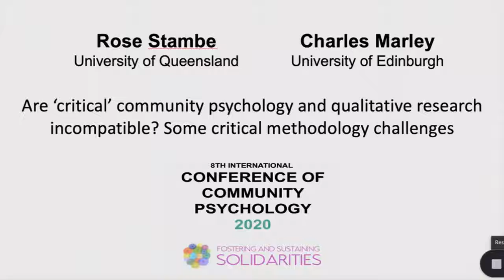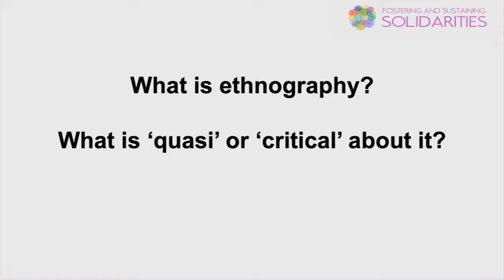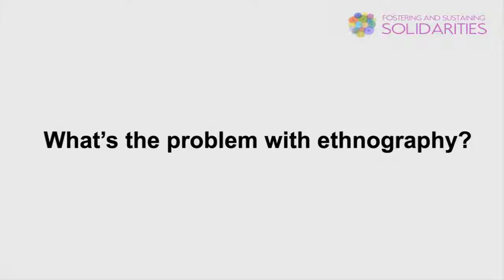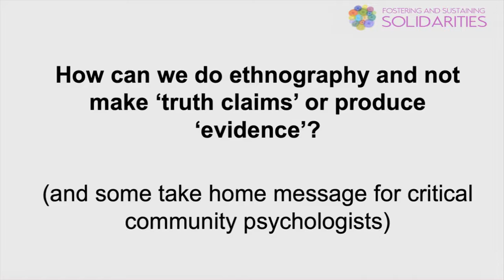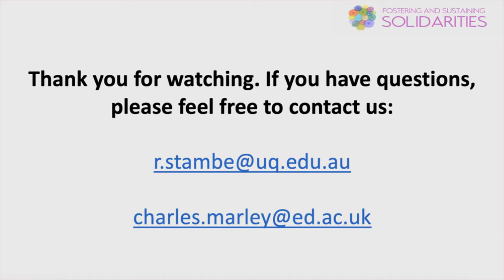Are ‘critical’ community psychology and qualitative research incompatible?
Rose Stambe, Charles Marley